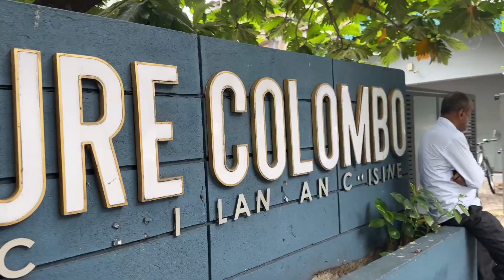උණබම්බුවෙන් කමු බිරියානි at Culture Colombo | Bamboo Biriyani Sri Lanka - Vlog 225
උණබම්බුවෙන් කමු බිරියානි at Culture Colombo | Biriyani Sri Lanka - Vlog 225
Restaurant sri lanka
Bamboo biriyani

Today i went Culture Colombo and I ate Bamboo Biriyani and Watermelon Juice. It was a crazy experience. What a taste. Highly Recommend. Biriyani lovers going to love this place. After that i went One Galle Face for some work😏.